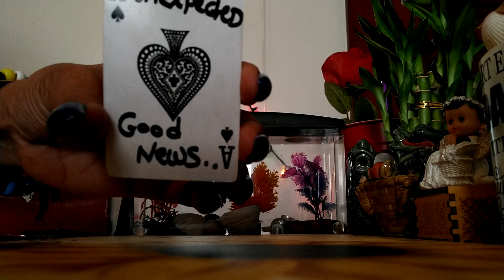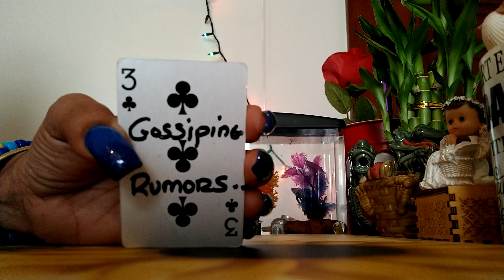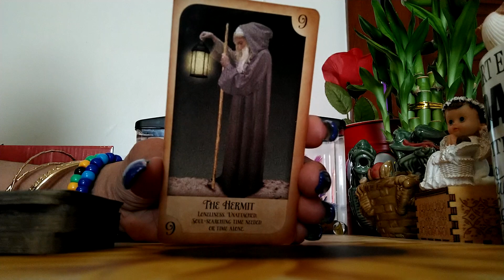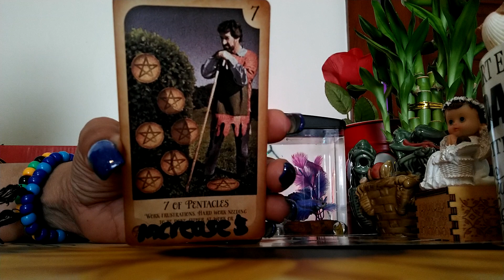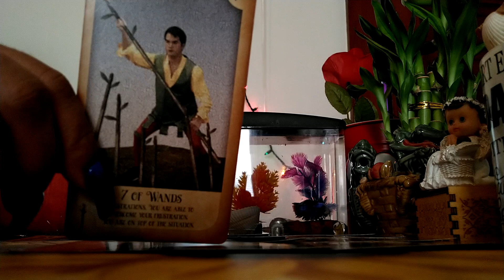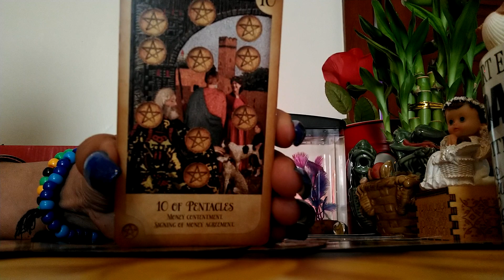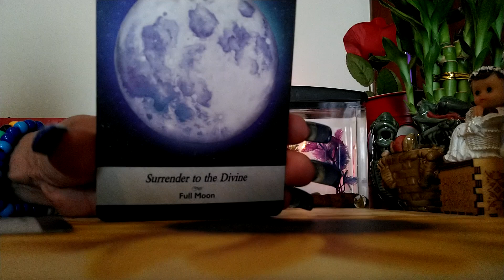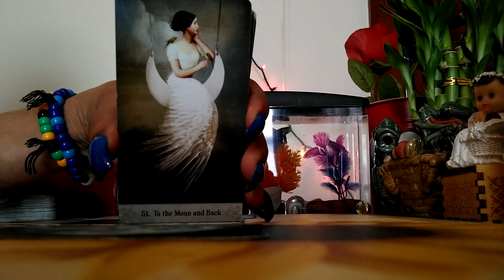Taurus 🐂♉ Once I was blind but now I see... major shift in your favor...